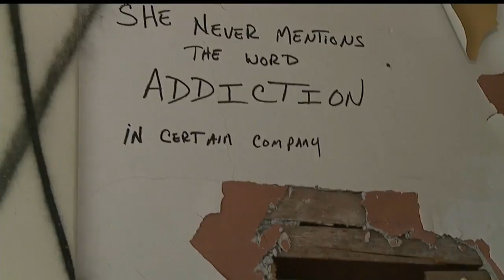Artists transform vacant Warren house into unique art exhibit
People can stop inside the house on Vine Avenue to check out the artwork, free of charge.